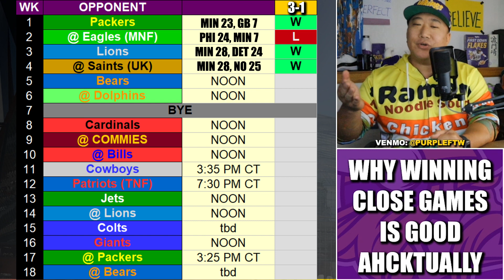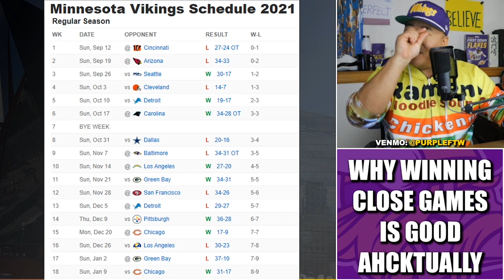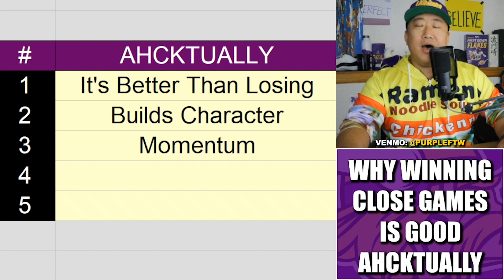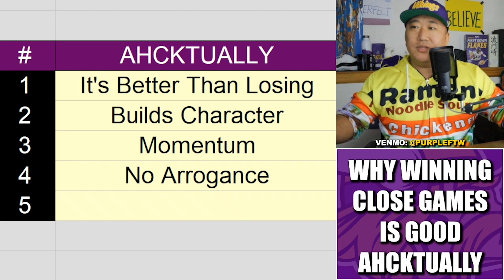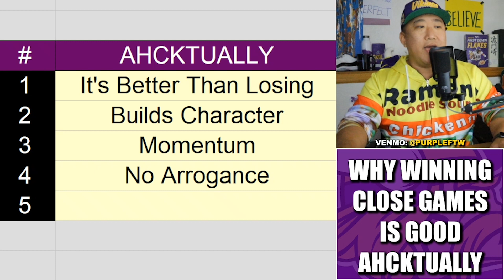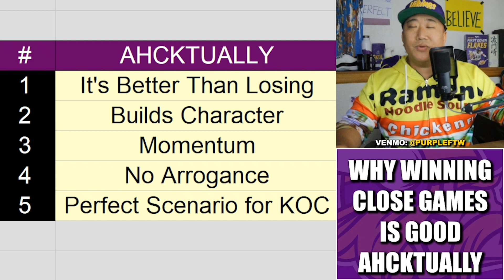AHCKTUALLY Winning Close, Ugly Games is GOOD for the 2022 Minnesota Vikings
5 reasons why the 2022 Minnesota Vikings learning to win close games is AHCKTUALLY a good thing. No matter if the game should've been close or not.